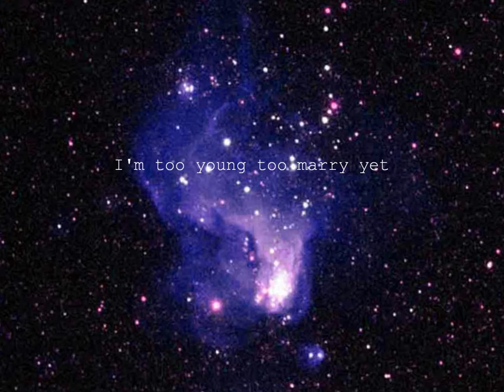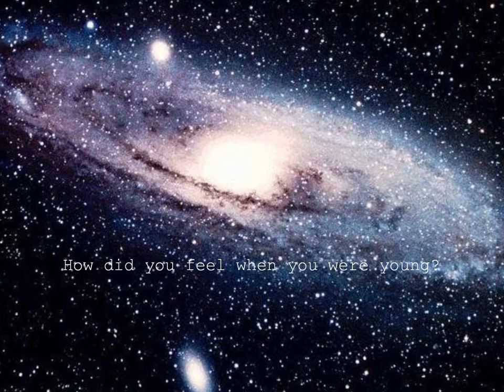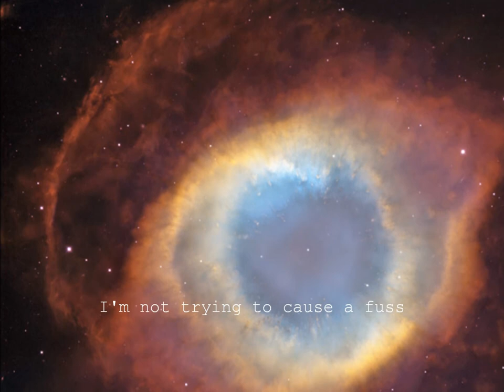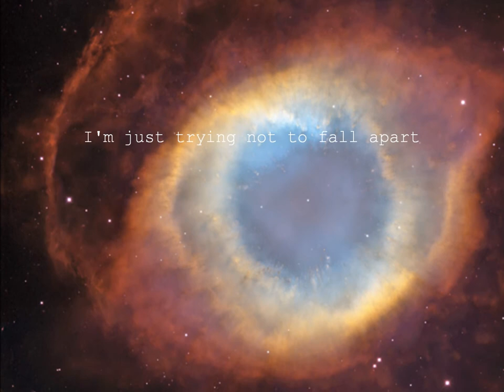PJ HARVEY-The pocket knife with lyrics